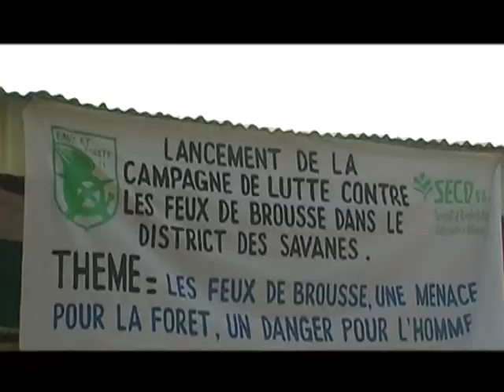Korhogo (Nord de la Côte d'Ivoire) sensibilise sur la menace des feux de brousse